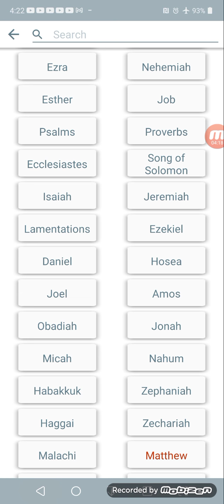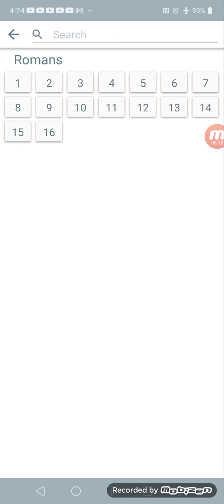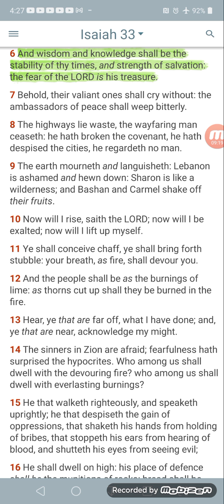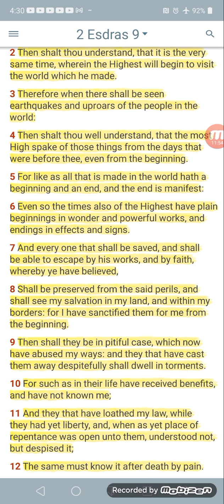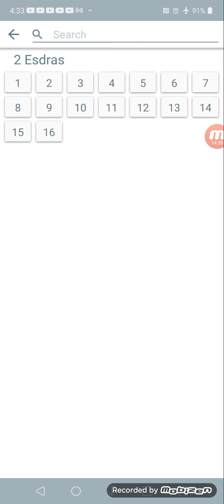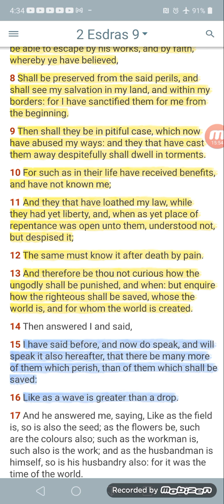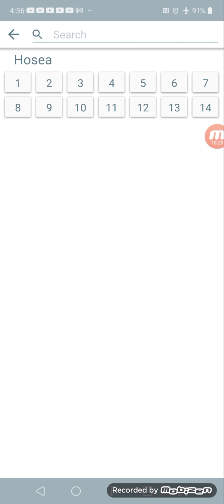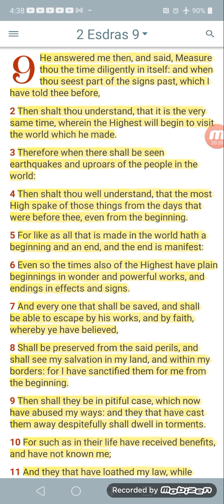Its going down, measuring the time